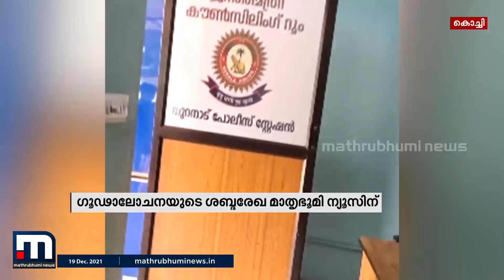സഹോദരങ്ങളെ വിളിച്ചുവരുത്തി മർദ്ദിച്ചു; പോലീസിന്റെ ശബ്ദരേഖ പുറത്ത് | Mathrubhumi News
സിവില്‍ തര്‍ക്ക കേസില്‍ ഇടപ്പെട്ട നൂറനാട് പോലീസ് സഹോദരങ്ങളെ വിളിച്ചുവരുത്തി മര്‍ദ്ദിച്ചതായി പോലീസ്. മര്‍ദനത്തിന്റെ ശബ്ദരേഖപുറത്തുവന്നതോടെ യുവക്കാളെ കള്ളക്കേസില്‍ കുടുക്കി. നൂറനാട് എസ്.ഐ അരുണ്‍ കുമാറടക്കം നാലു പോലീസുകാര്‍ക്കെതിരെ സഹോദരങ്ങള്‍ ഹൈക്കോടതിയെ സമീപിച്ചു.

Happy viewing!